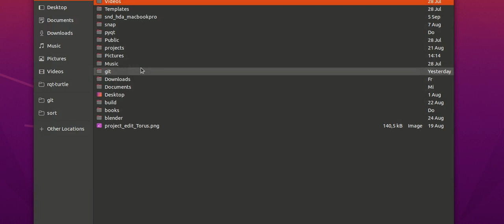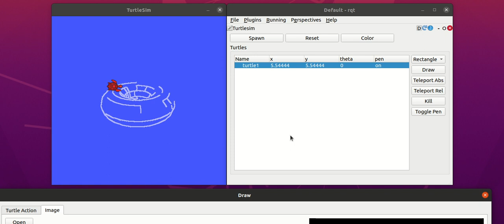ROS rqt turtle #3 draw image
rqt turtle is a ROS (Robot Operating System) package that provides a plugin to control turtles inside of turtlesim. This video demonstrates drawing an image with OpenCV.

This project is a result of the Robocademy Robot Operating System Learning Path by Lentin Joseph.